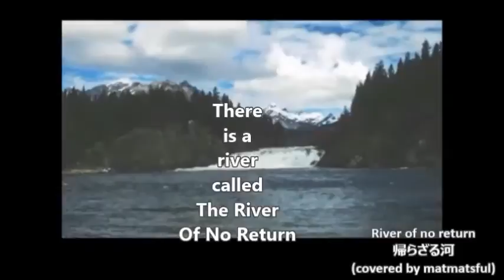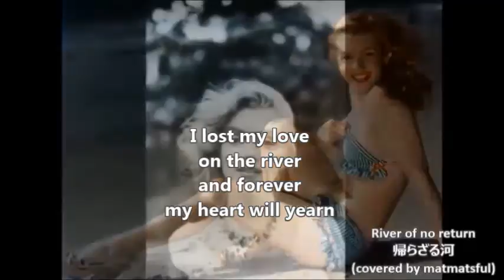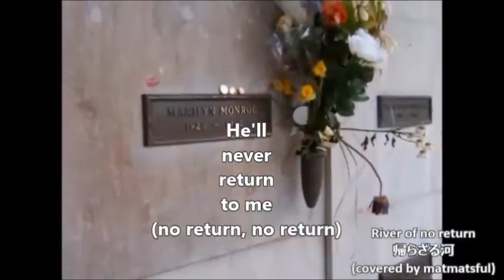帰らざる河・River of no return (instrumental cover for Karaoke) / Marilyn Monroe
Merci pour la haute évaluation.

Thank you for the high evaluation.

Guitar and chorus includes guide melody (keyboard)
Key = B major
Original recording key = A major

ギターとコーラスにキーボードによるガイドメロディをつけました。
オリジナルキーはA majorですが、男性にも歌いやすいように全音上げたB majorで録音しました。